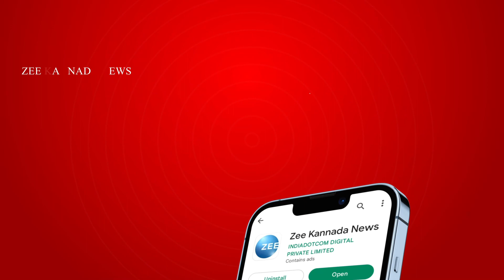SIDDARAMAIAH | ಸತತ ಒಂದೂವರೆ ಗಂಟೆಗಳ ಕಾಲ ಸಿಎಂ ಸಿದ್ದು ಚರ್ಚೆ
ಗ್ಯಾರಂಟಿ ಜಾರಿ ಸಂಬಂಧ ಅಧಿಕಾರಿಗಳಿಂದ ಮಾಹಿತಿ ಸಂಗ್ರಹ